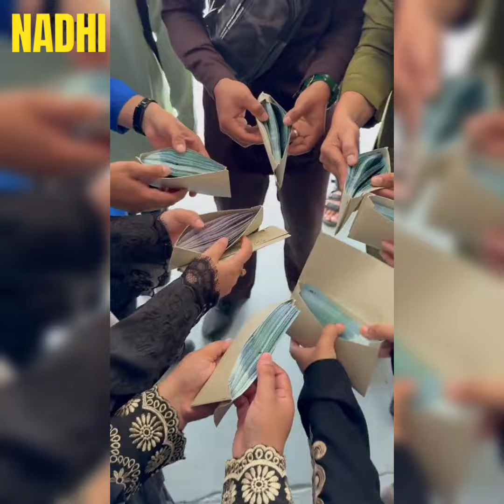Video Khairul Aming Belanja Semua Staff Keperluan Raya Dan Bagi Bonus Raya Buat Ramai Kagum